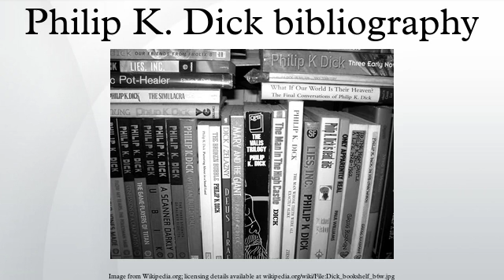Philip K. Dick bibliography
The bibliography of Philip K. Dick includes 44 novels, 121 short stories, and 14 short story collections published by American science fiction author Philip K. Dick during his lifetime.
At the time of his death, Dick's work was generally known to only science fiction readers, and many of his novels and short stories were out of print. To date, a total of 44 novels have been published and translations have appeared in 25 languages. Six volumes of selected correspondence, written by Dick from 1938 through 1982, were published between 1991 and 2009.